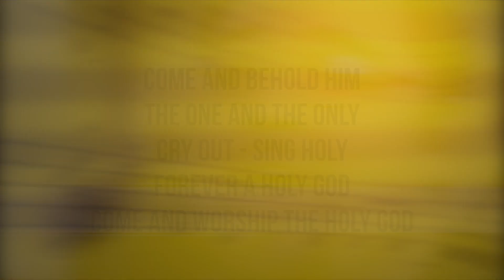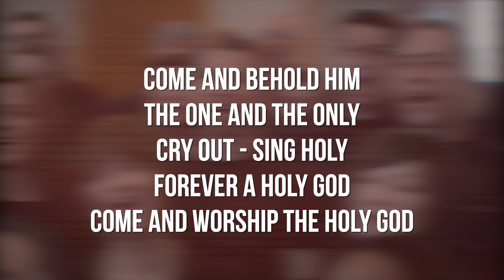Holy God - learning edit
This video is about Holy God